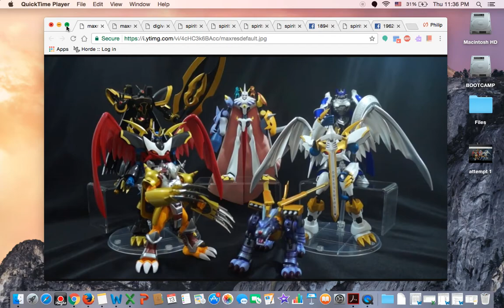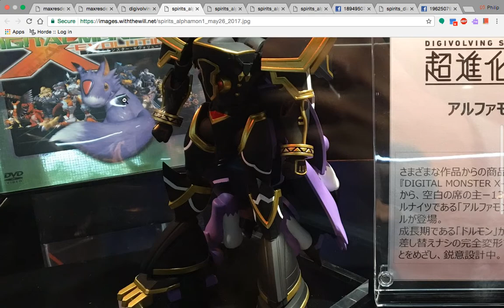S.H.Figuarts Digimon Line VS. Digivolving Spirits Line!!!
Hey All,

  Today we are discussing whether or not you agree with the direction that tamashii nations is taking with the digimon franchise! Once you have watched the video leave a comment stating your thoughts! Would love to have a discussion with you guys about this topic!!!